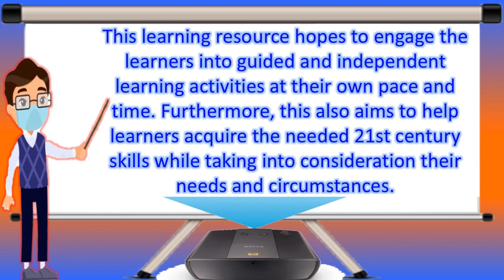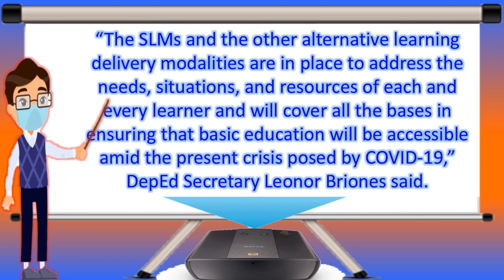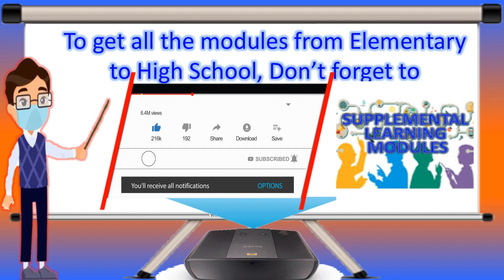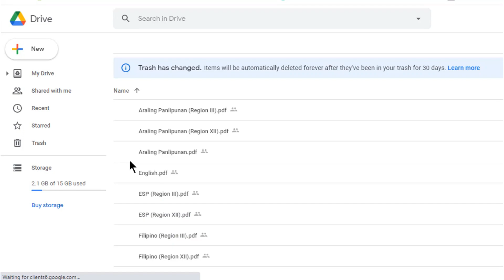Grade 3 Module 2 - 2nd Quarter (Subjects with downloadable files)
To download files in Grade 3 Module 2 -  2nd Quarter SELF-LEARNING MODULE (SLM):
2. This module is MELC based. It will be used and distributed to all Grade 3 Students. We can use these module as our reference in making our own self-learning materials or lesson exemplars.
3. Now, its time to download the File and ready to print, just click: